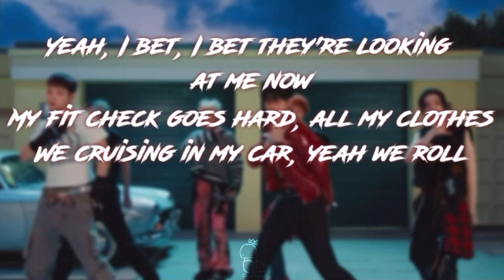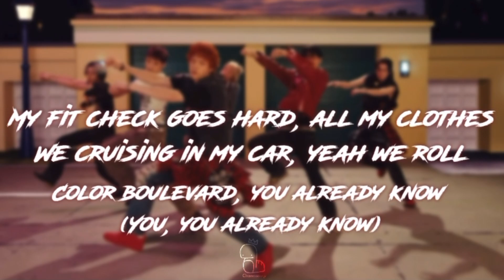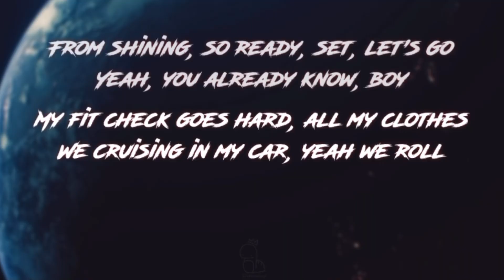Killin’ It - P1Harmony English Karaoke w/ Backing Vocals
I tried my best on Jeongseobs rap, but it’s obvious that writing English raps aren’t my thing 🥲

Lyrics:
*lyrics are by me!! If you use them, please give credit ! Apart from the English lyrics, I don’t take credit for the song in any way, shape, or form*

Yeah, yeah

I’m on a high, that’s why they stoop so low
I call the shots, hands up and follow my flow
Dressed up, watch these paparazzis hound me
Surprise, aren’t you thankful that you found me?

(KKAL) I raised the bar
Vivid and unique,
My color like the way I dress and drive my car
My style is “stay swaggy”, and the fit goes hard
I'm the boss, I'm the man, I'm a super, super, super

I'm a Superstar, already know that (Ayy)
If you’re me, you’d never wanna go back (Ayy)
They all follow me and call me all day
They say “he’s so cool, I wish that I was you, ah, man”

We stay like a tattoo
Living in your head rent free
You say you don’t know?
I will show you how
Yeah, I bet, I bеt they're looking at me now

My fit check goes hard, all my clothes
We cruising in my car, yeah we roll
Color boulevard, you already know (You, you already know)
We killin' it, da-da-da, da, da
Better watch your cards, when we play
My moves clean and sharp, yeah we slay
Like my custom shades? I got it made (You already know)

My root came 2005
Two, too much happened to me, see i am still alive now
I have a star and that's six-piece, shiny, stylish
My vision, ambition, with passion, I have a reason, it's me

We go up, we go up, ha-high, elevate
Can’t touch this fit, we go up, rising up
We go up, we go up, we got style, ha
Stepping like flip flap, own the street, yeah, yeah (Yeah, yeah)

No matter what you try
Can't stop a star from shining (Ayy)
From shining, so ready, set, let's go
Yeah, you already know, boy